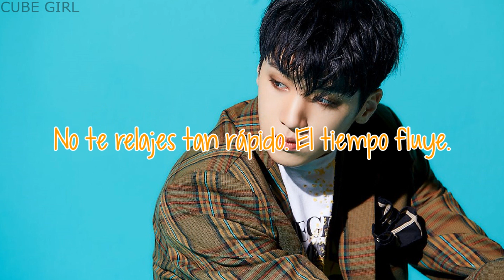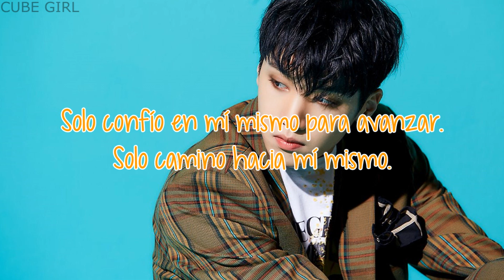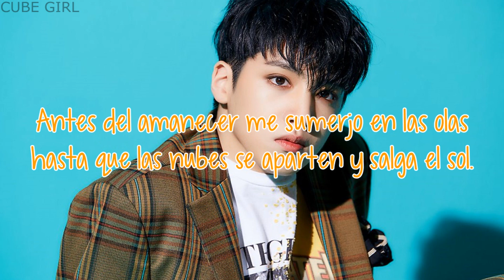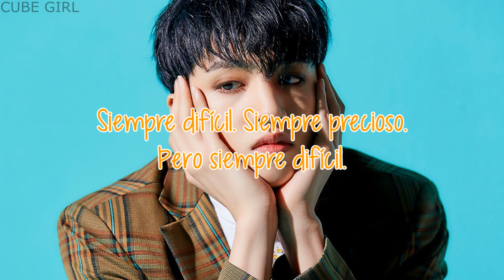Always Difficult Always Beautiful | WOOSEOK X GUANLIN (Wooseok) | Sub Español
· Canción: Always Difficult Always Beautiful
· Artista: Wooseok
· Subunidad: WOOSEOK X GUANLIN
· Mini Álbum: 9801
· Año: 2019

Wooseok (amarillo) - vocalista, rapero y bailarín